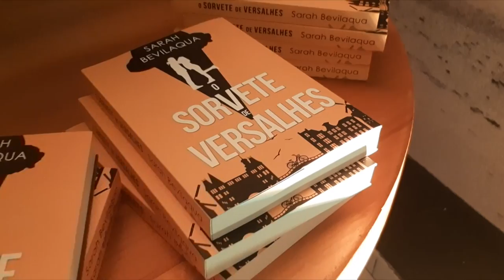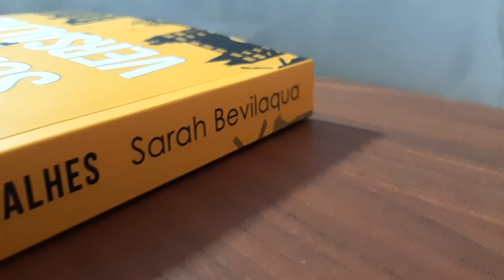Beltronense lança o livro “O Sorvete de Versalhes”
Cultura: O romance conta a história da personagem brasileira Nina que se muda para Amsterdã.